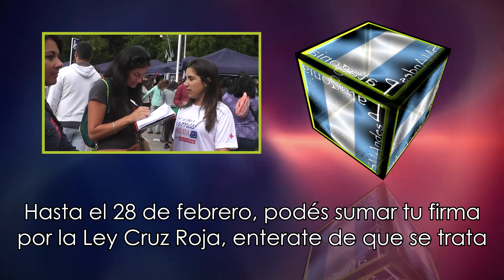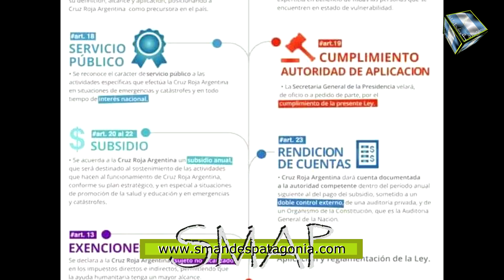Hasta el 28 de febrero, podés sumar tu firma por la Ley Cruz Roja, enterate de que se trata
SMAP – 2017
Durante la Feria Provincial de Economía Social, y tal como lo habían hecho en la 1º Noche de las Artes, voluntarias de la Cruz Roja, estuvieron juntando firmas para la modificación de la Ley Cruz Roja, una ley que no se actualizó en los últimos 135 años.
Entre algunos de los puntos más relevantes de la modificación de ley que consta de 35 artículos, se puede citar el reconocimiento al voluntariado, seguros, uso indebido del emblema por parte de algunas instituciones generando confusiones y reconocimiento gubernamental de la sede central  y filiales.
Para alcanzar esta meta se necesita un millón de firmas, y hay tiempo hasta el martes 28 de febrero. En nuestra ciudad se llevan juntadas alrededor de 1000 firmas, y los próximos eventos donde se puede firmar la petición, es en la Fiesta del Puestero en Junín de los Andes y en la 2º Noche de las Artes en nuestra localidad. También se puede contactar a los voluntarios a través del facebook, Actividades Voluntarios Junín y San Martín de los Andes Filial Nqn, quienes les acercarán una planilla para firmar.-